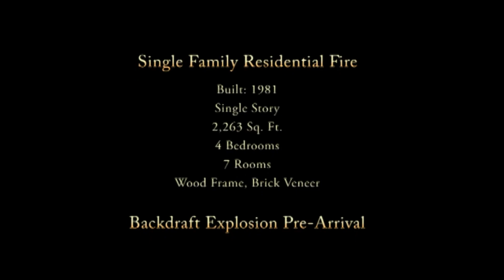USA Fire gas ignition Residential House Fire Backdraft Explosion Pre Arrival